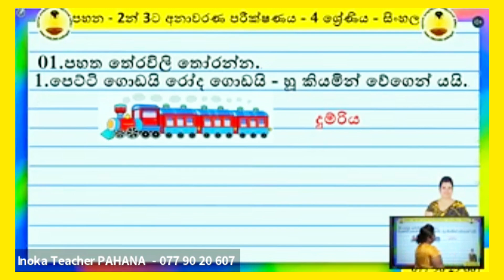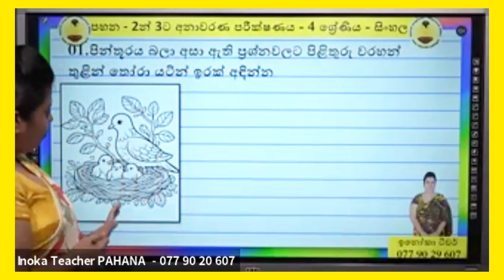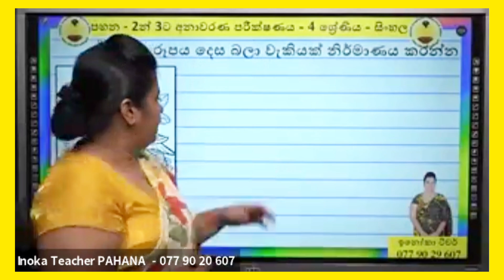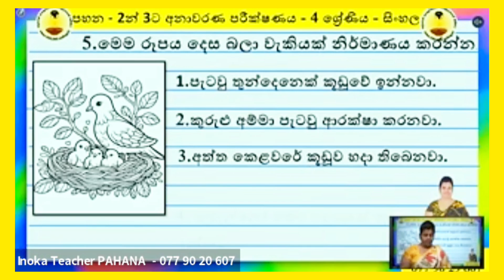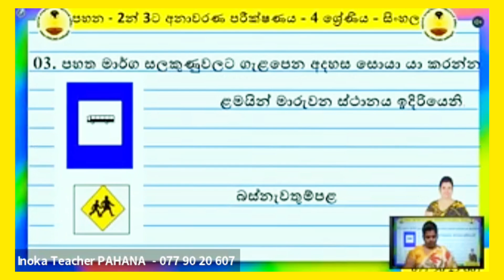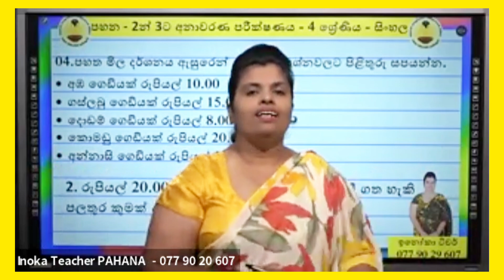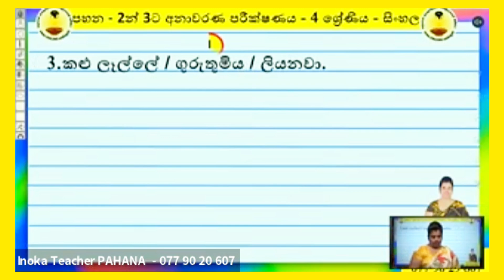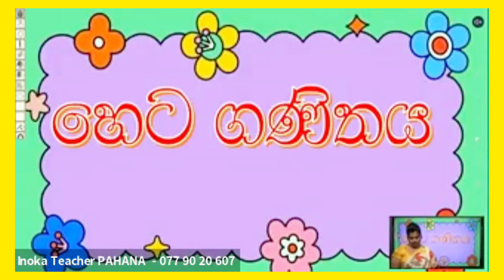පහන 2න් 3ට අනාවරණ පරීක්ෂණය සිංහල 2024 - 2 ශ්‍රේණිය Pahana Anawarana Papers Grade 2 Sinlala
Pahana Online Thaksalawa 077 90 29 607